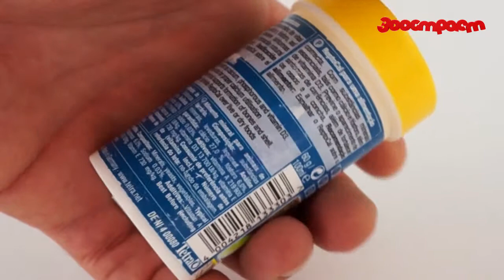Tetra Fauna ReptoCal суха хрна за влечуги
Пълноценна минерална храна за всички видове рептили.
Предлага се в опаковка от 100 млилилитра